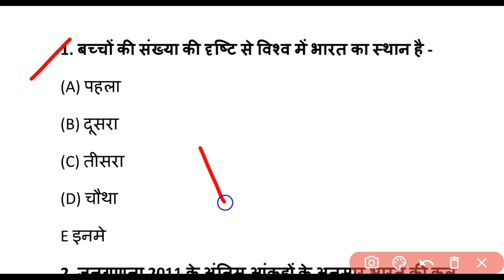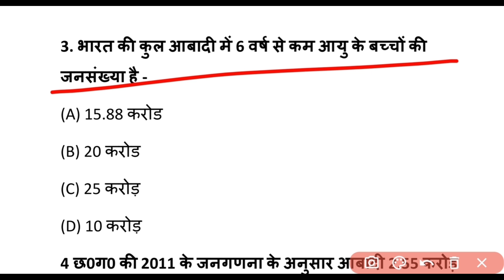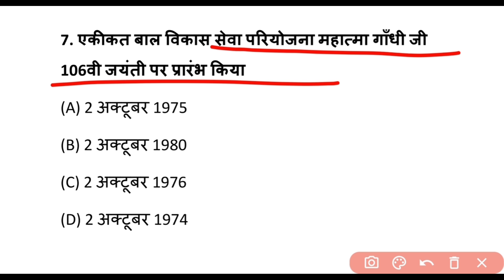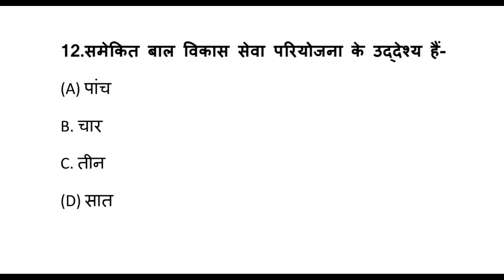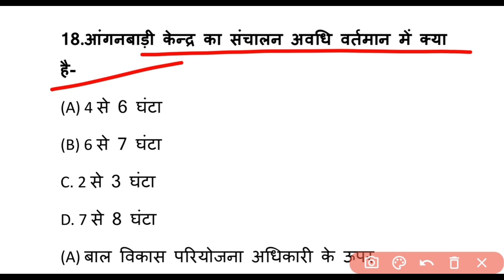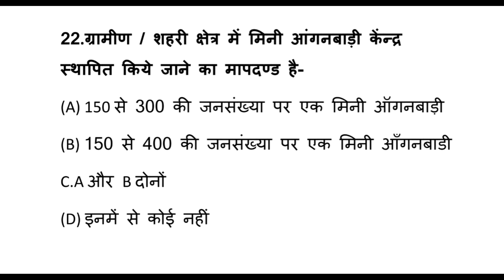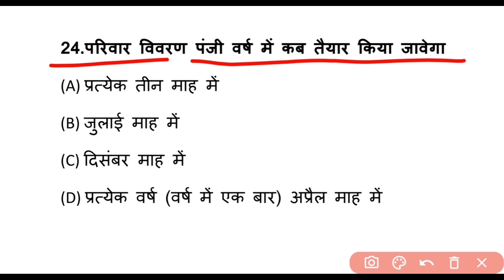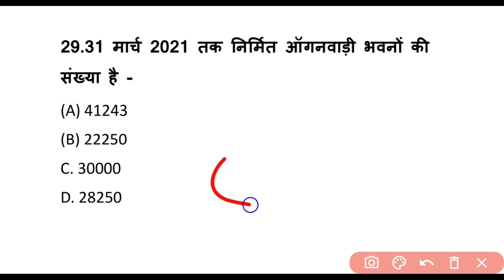Cg mahila supervisor class 01 || छग महिला पर्यवेक्षक विभाग से संबंधित प्रश्न क्लास 01 || Cg Vyapam